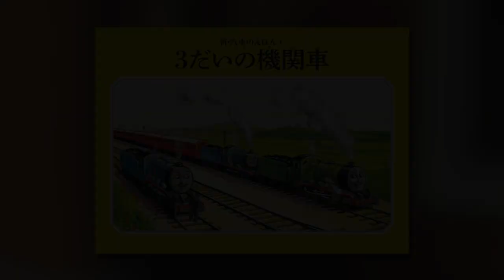Did you know that Wilbert Awdry...